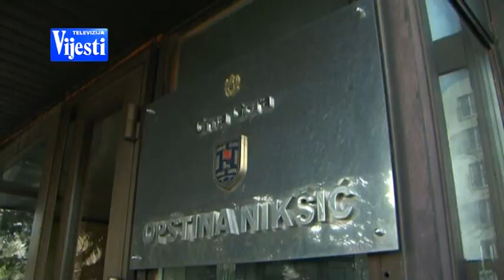VIJESTI U POLA 7 - MILUTIN SIMOVIĆ 21.11.2020. | Vijesti Online